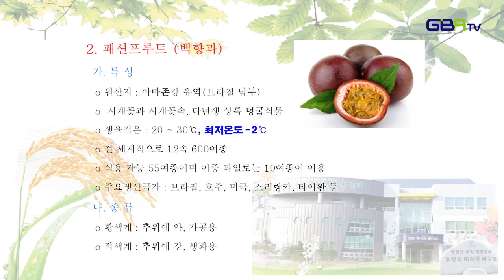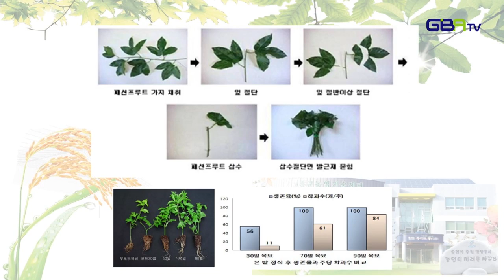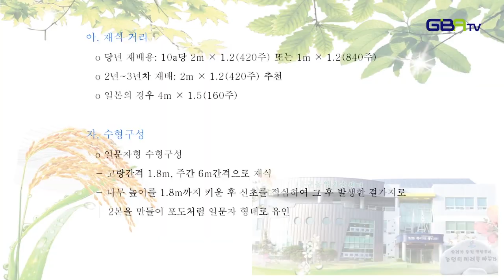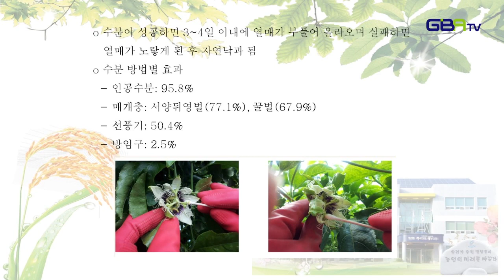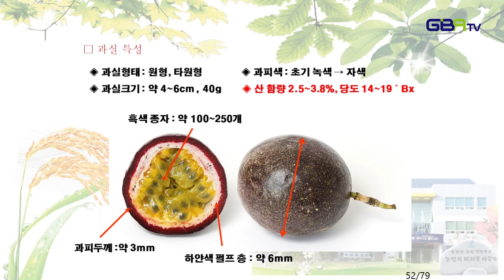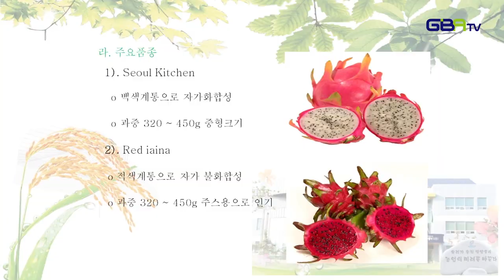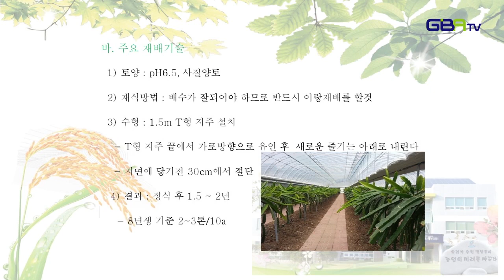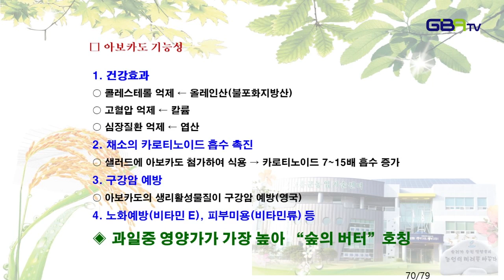아열대 과수소개 및 재배 2편 - 아열대 과수소개(패션프루트, 용과,아보카도)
아열대 과수소개 및 재배 2편
아열대 과수소개(패션프루트, 용과 ,아보카도)
고흥군농업기술센터 최민호지도사